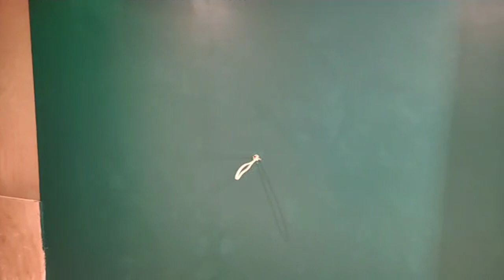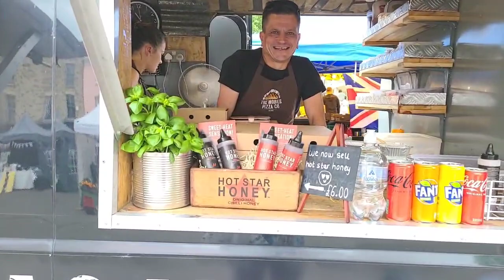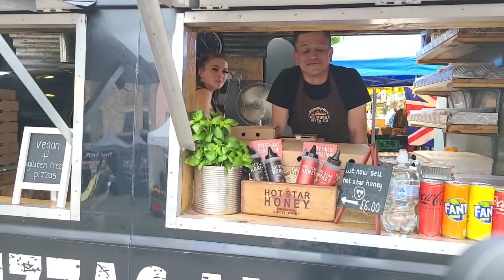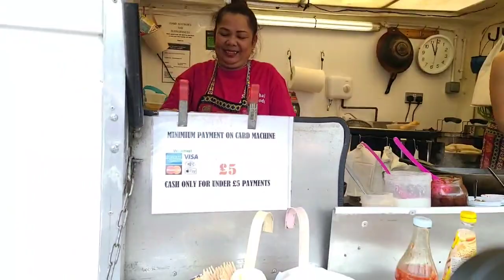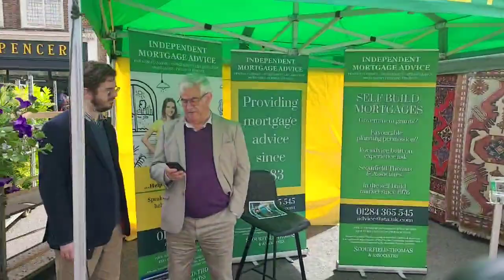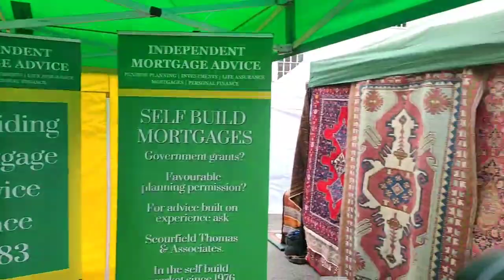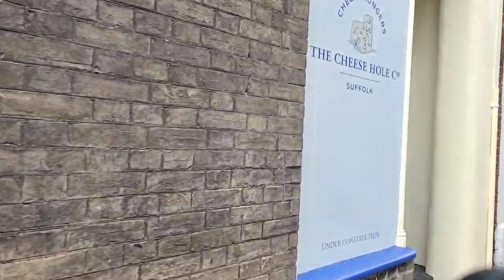Walking Around town on Market Day, BURY ST EDMUNDS